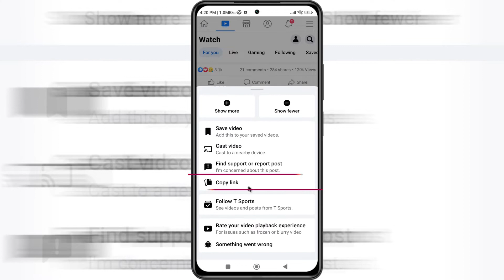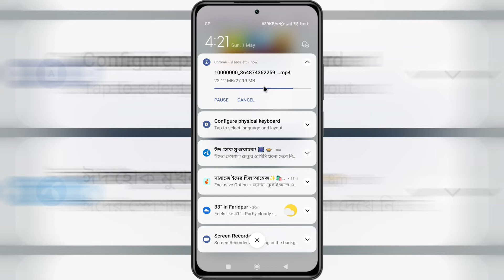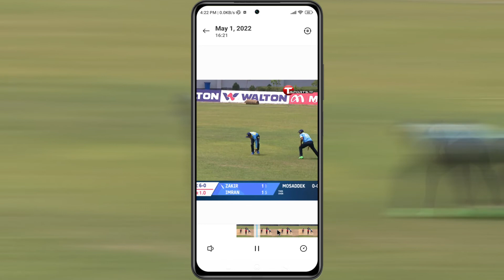How To Download Facebook Video in Gallery | How To Download Facebook Video 2022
in this video i will show you How to Download Facebook Video in Gallery | How To Download Facebook Video 2022...?